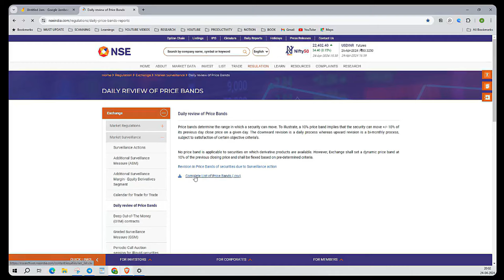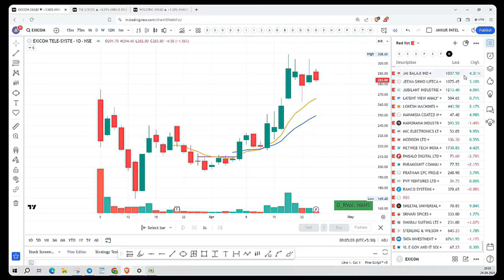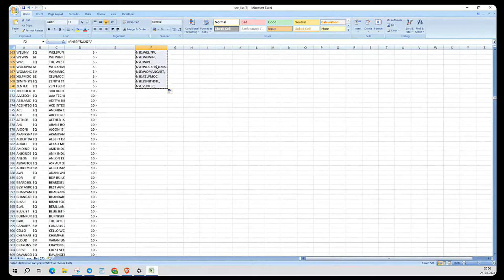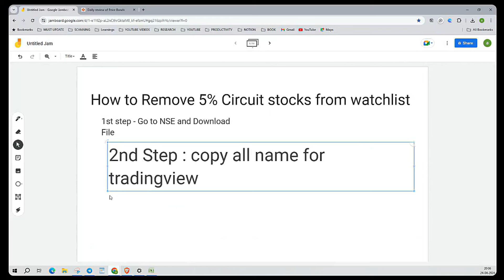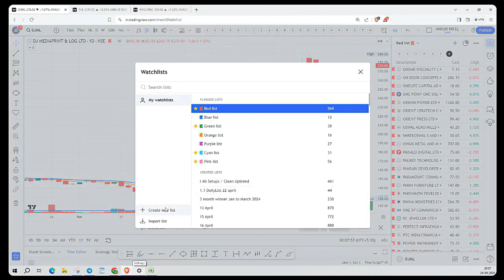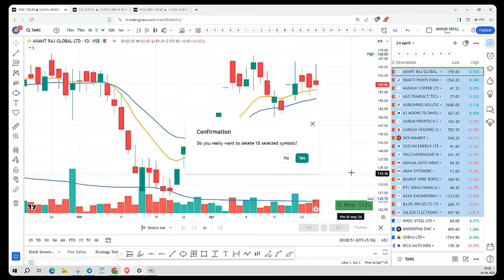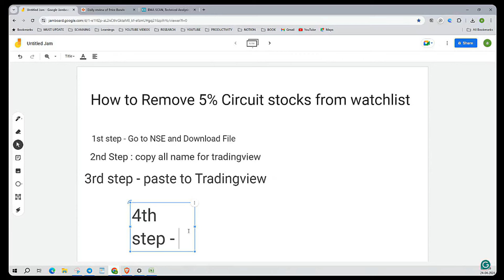Easy Trick to Remove Circuit Stocks from your Scanlist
2.  Enter org: GQHDN